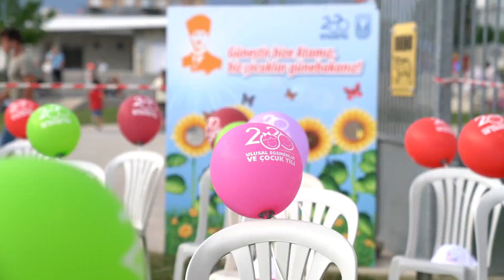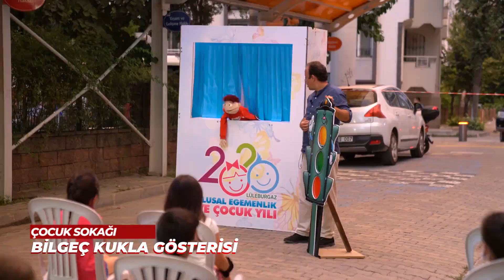Kentli Çocuk Yıldızlar Altında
30 Haziran – 28 Temmuz tarihleri arasında gerçekleşen “Kentli Çocuk Yıldızlar Altında” etkinliklerinde çocuklarımızla hem eğlendik, hem öğrendik. İyi ki varsınız çocuklar…